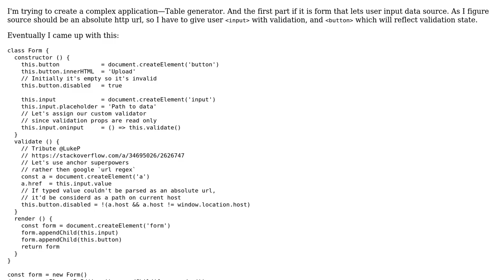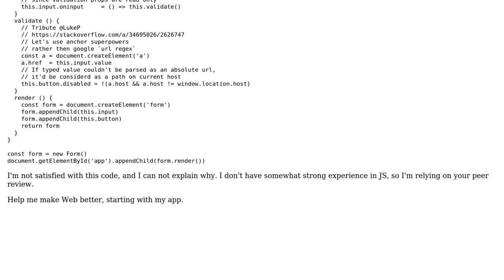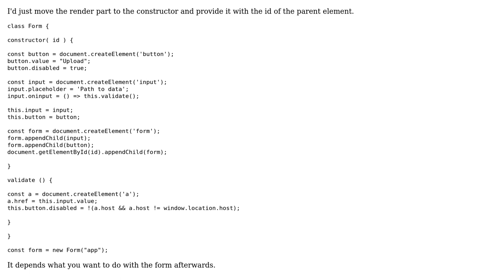JavaScript class that generates HTML form with validation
With thanks & praise to God, and with thanks to the many people who have made this project possible! | Content (except music & images) licensed under CC BY-SA | Music | Images & others | With thanks to user pishpish user askhat user alecxe and the Stack Exchange Network Trademarks are property of their respective owners. You are responsible for your own actions.